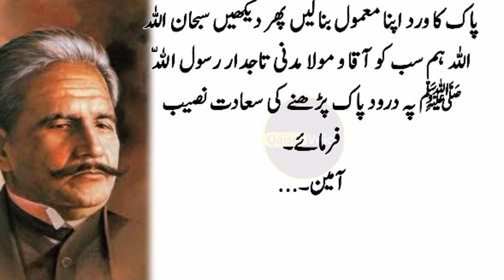Real history of Allama Muhammad Iqbal||qaiser voice